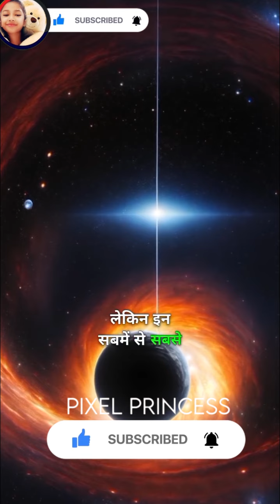Educational Guide to Serbia Fox Soccer in Playworld!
Get ready for an immersive gaming experience with Pixel Princess as she ventures into the world of "Sweet Home" video gameplay. Join us on this thrilling journey filled with challenges, excitement, and endless fun! Don't miss out – dive into the pixelated adventure today!

🎮 Daily Shopping Stories: Unraveling Pixel Princes in 2024!
😱 Pixel Princes: The Ultimate Mobile Game Play Experience!
🌟 2024 Pixel Princes: Your Daily Shopping Game Obsession Begins!
💥 Mobile Game Play 2024: Conquering Pixel Princes!
🚀 Dive into Pixel Princes: Daily Shopping Adventures Await in 2024!

Get ready for an epic adventure as we dive into the world of Daily Shopping Stories with Pixel Princes in 2024! Join us as we explore the latest trends in mobile gaming and uncover the secrets to mastering Pixel Princes. Whether you're a seasoned gamer or just starting out, this video is packed with tips, tricks, and thrilling gameplay that will keep you hooked from start to finish. Don't miss out on the excitement - hit play now!

Description Story:

Unlock the Thrills: Daily Shopping Stories with Pixel Princes in 2024!
The Ultimate Guide: Conquering Pixel Princes in Daily Shopping Stories 2024!
🎯 Pixel Princes: Elevate Your Mobile Game Play in 2024 Daily Shopping!
Daily Shopping Stories: Mastering Pixel Princes in 2024 Gaming!
🌈 Experience Daily Shopping Stories: Pixel Princes Domination 2024!

😍 Your Daily Shopping Stories Await: Pixel Princes Triumph in 2024!
2024 Gaming Glory: Daily Shopping Stories with Pixel Princes!
🏆 Crush Pixel Princes in Daily Shopping Stories 2024 Gaming!
Ready for Adventure? Join Pixel Princes in 2024 Daily Shopping Tales!
💡 Discover the Magic: Daily Shopping Stories Featuring Pixel Princes 2024!

Daily Shopping Stories
Pixel Princes
Mobile Gaming
Gaming 2024
Daily Shopping Adventures
Gaming Tips
Pixel Princes 2024
YouTube Gaming
Gaming Community
Game Strategy
Mobile Game Play
Gaming Trends
YouTube Tips
Game Tricks
Shopping Games
Pixel Princes Gameplay
Gaming Secrets
YouTube Clickbait
Gaming Strategy
Shopping Adventures
Gaming Challenges
YouTube Content
Gaming Enthusiasts
Daily Shopping Experience
Gaming Obsession
YouTube Creators
Gaming Mastery
Pixel Princes Secrets
Gaming Excitement
Shopping Fun
Gaming Addiction
YouTube Videos
Gaming Mastery
Pixel Princes Adventure